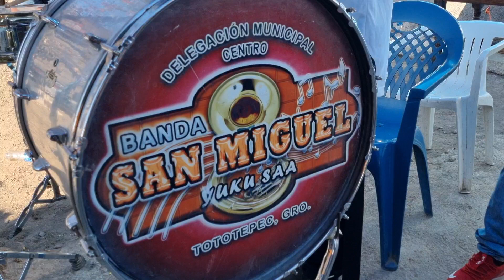Así es como se debe tocar unas buenas Piezas // Esa Tambora suena con madres 🥁